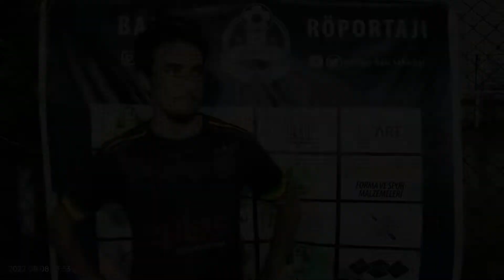AMCALAR PROMAXANT Maç Sonu Ropörtajı Mert ALTUN